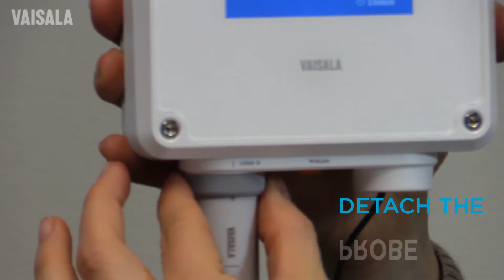Changing probes in Vaisala Indigo201 Transmitter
Indigo201: How to change probes

Indigo200 Series Transmitters for Vaisala smart probes for Vaisala's Smart Humidity, Temperature, Dew Point, Moisture in Oil, CO2, and H2O2 probes.

Typical applications for the Indigo200 include industrial and compressed air drying, life science incubators, hatchers and setters, greenhouses, cold storage & refrigeration, food transportation, CO2 safety, hydraulic and lubrication oil monitoring, demanding HVAC such as animal shelters, swimming pools, parking garages, and facilities using vaporized hydrogen peroxide decontamination.